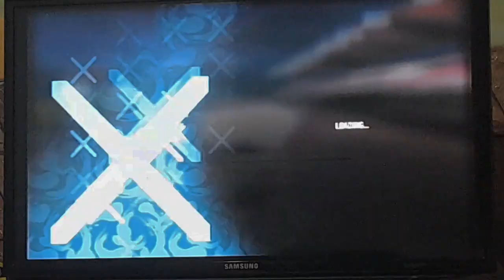NFSC - DRIFTING WITH POLICE CAR